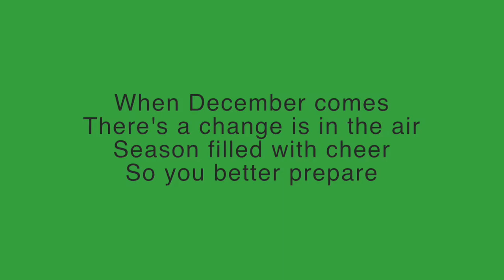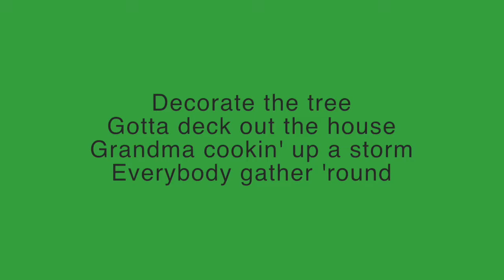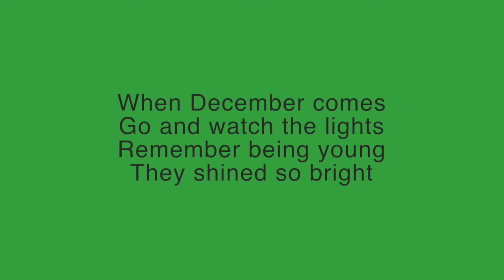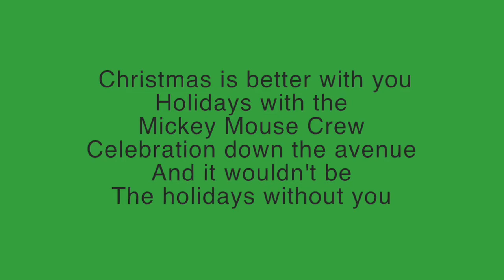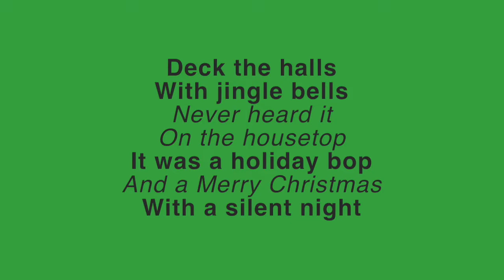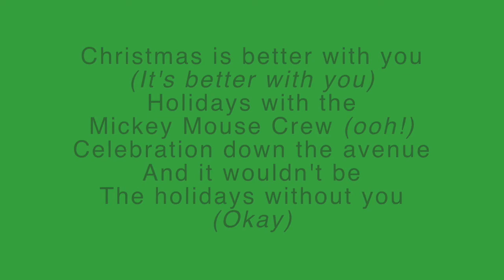When December Comes - Karaoke with Lyrics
Artist: Club Mickey Mouse